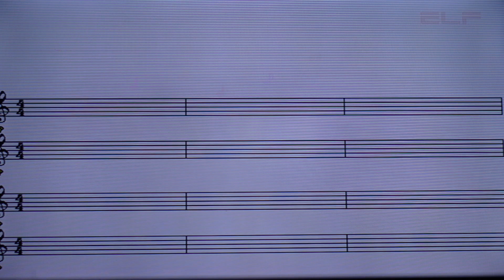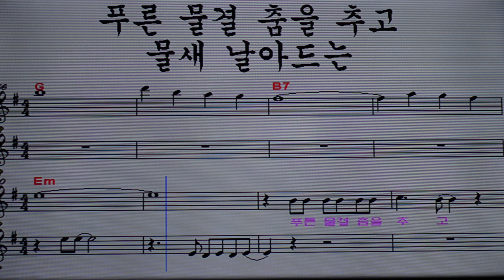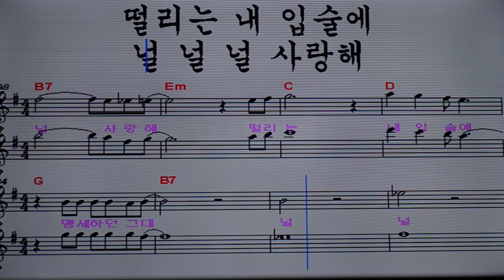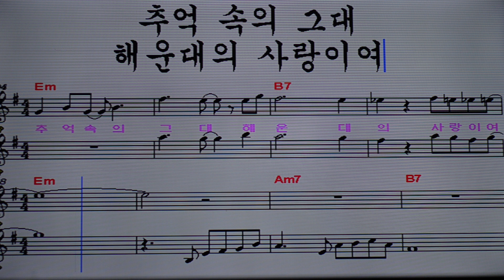해운대 연가(전철) 심호섭 색소폰(테너) 7080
해운대 심호섭 색소폰 아카데미
예약 / 공연 / 레슨문의  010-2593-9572